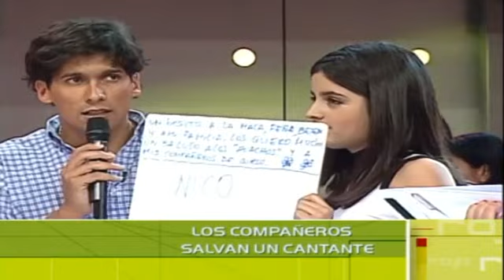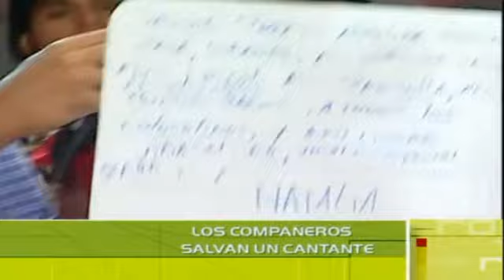Rojo 2da Generacion - Natalia Fairley es rescatada de Capilla por Compañeros (Rojo 2003)